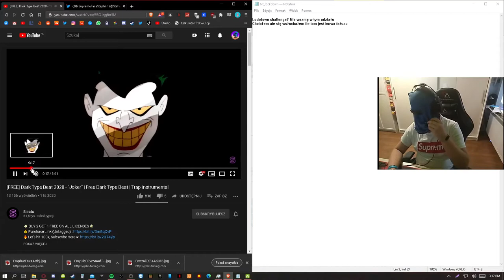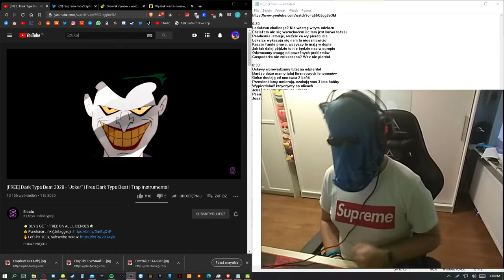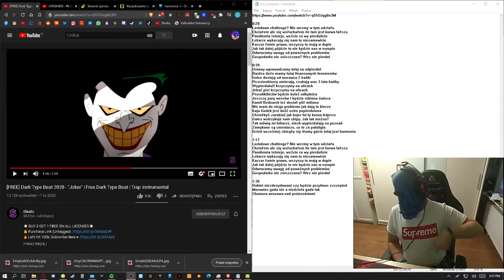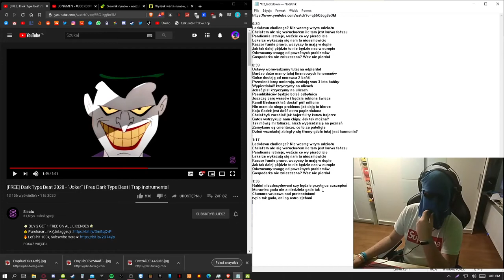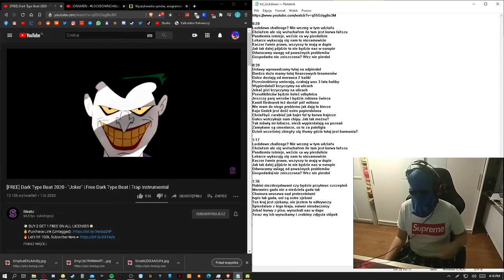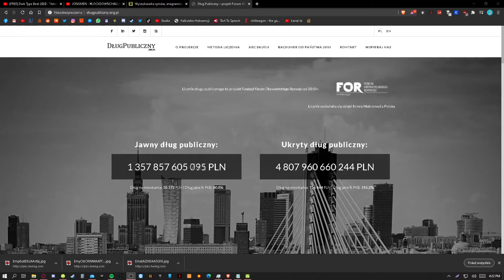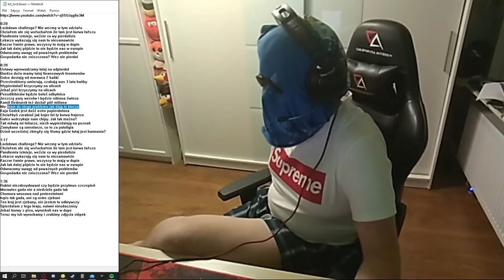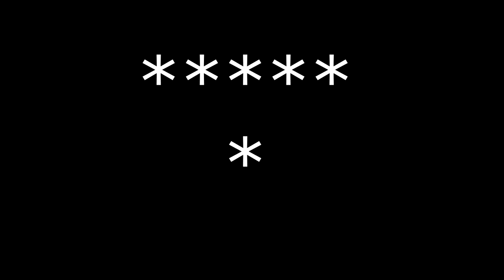Piszę TEKST do PIOSENKI na nową EPkę! | DAILY VLOG S02E14